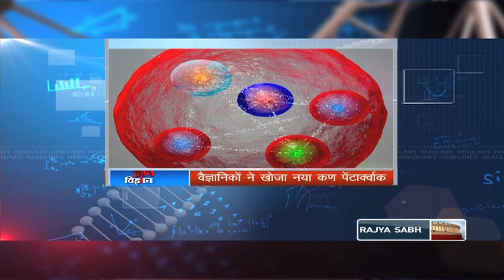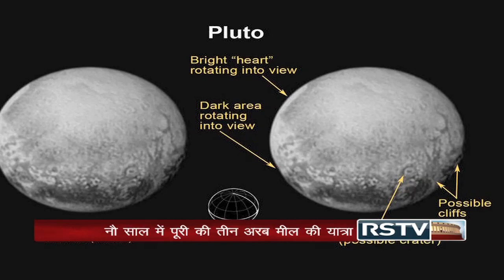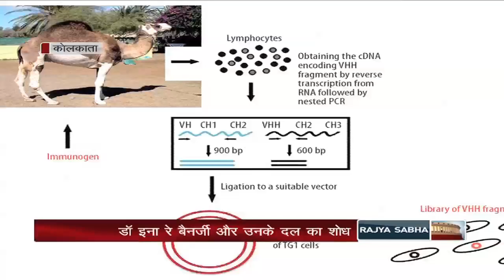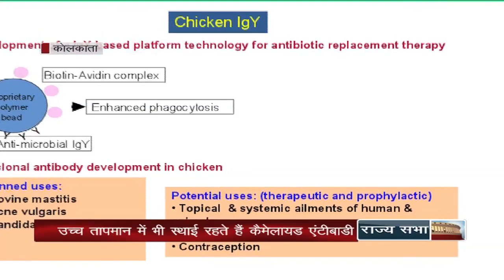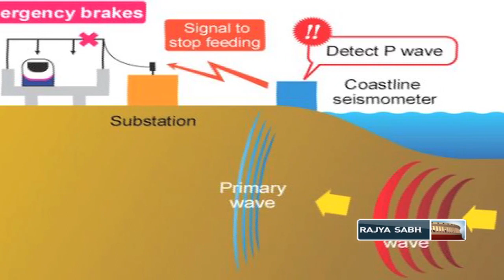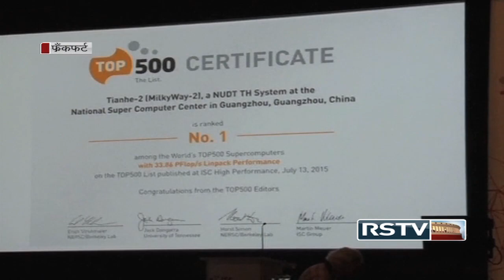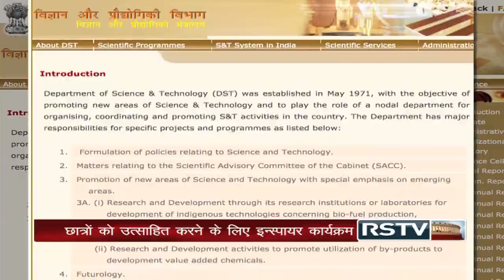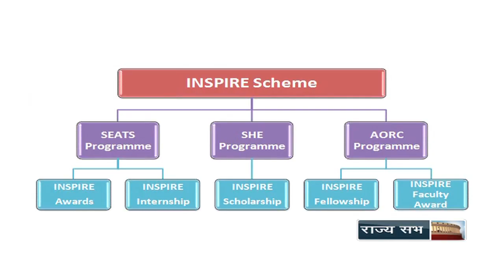Gyan Vigyan | 18.07.15